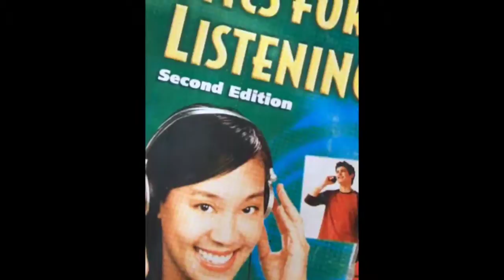CUOC SONG O VIET NAM.COM